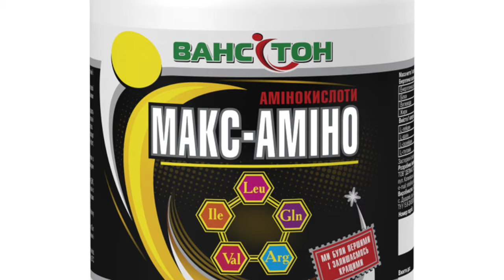Ванситон Макс-Амино// Спортивное питание// Готовим тело к лету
Видео обзор Ванситон Макс-Амино от магазина Мыло-опт